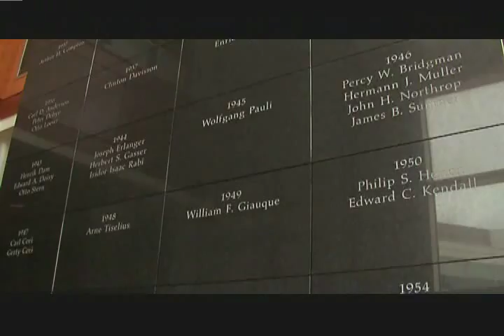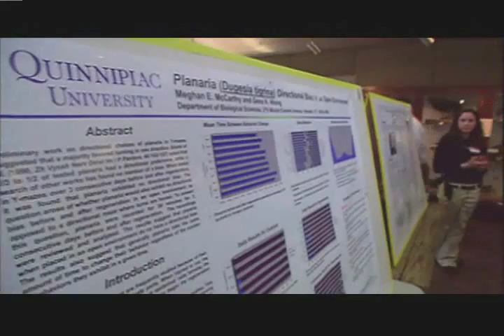Introduction to Sigma Xi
An introduction to Sigma Xi, The Scientific Research Society featuring Society leaders and members.